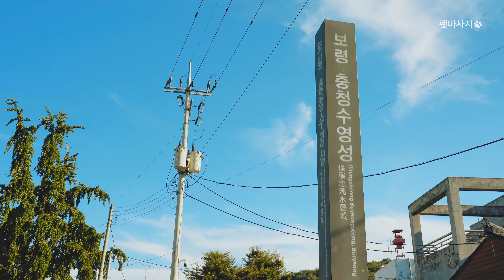바다가 한눈에 내려다 보이는 곳에서 엉덩이를 씰룩쌜룩 흔들며 걷는 개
* 충청수영성: 서해로 침입하는 외적을 막기 위해 돌로 높이 쌓아올린 석성
* 윤슬: 햇빛이나 달빛에 비치어 반짝이는 잔물결

🐕뭉치, 말티즈, 7살